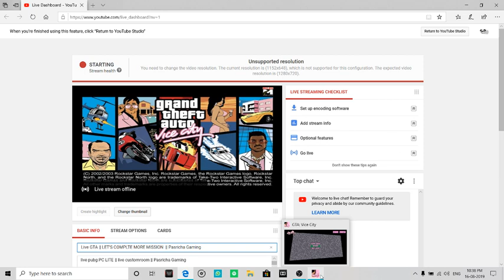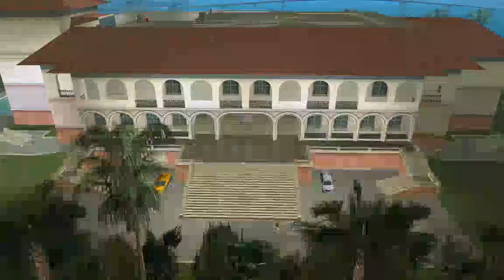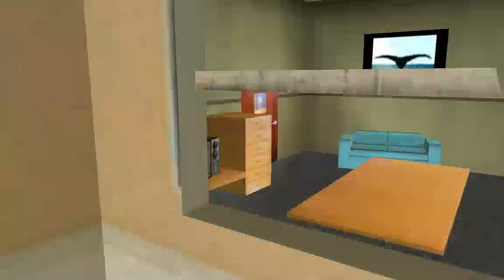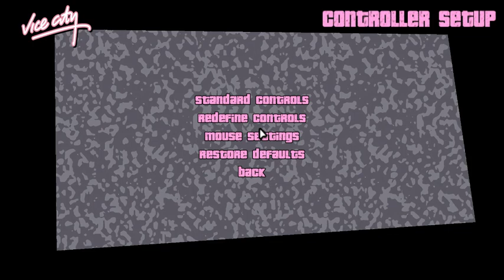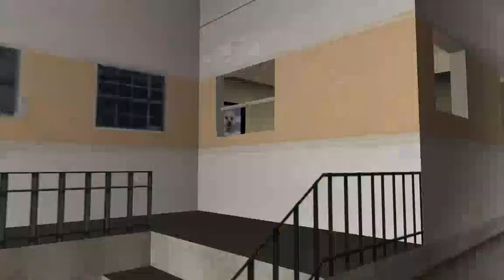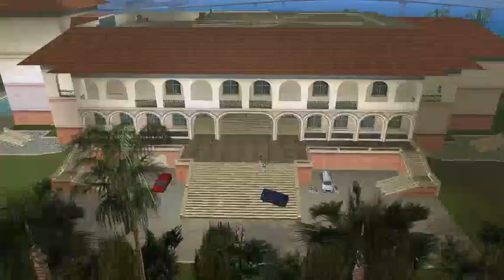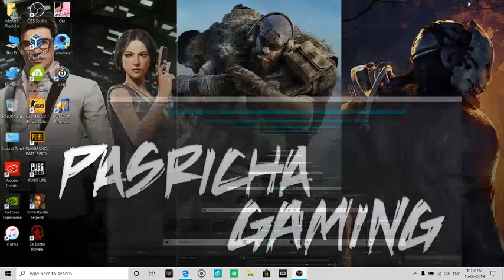Live GTA || LET'S COMPLTE MORE MISSION || Pasricha Gaming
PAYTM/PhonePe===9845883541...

Spec
GPU: GeForce GTX 1050 Ti
CPU: Intel(R) Core(TM) i5-8300H CPU @ 2.30GHz
Memory: 8 GB RAM (7.85 GB RAM usable)
Current resolution: 1920 x 1080, 60Hz